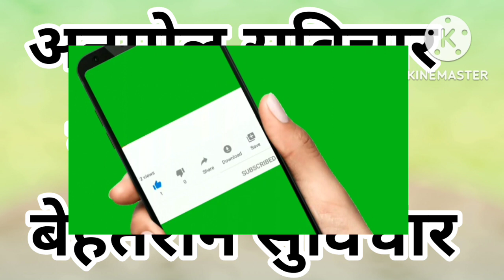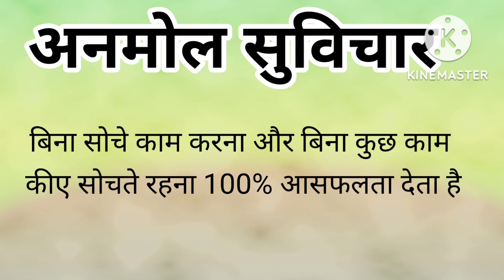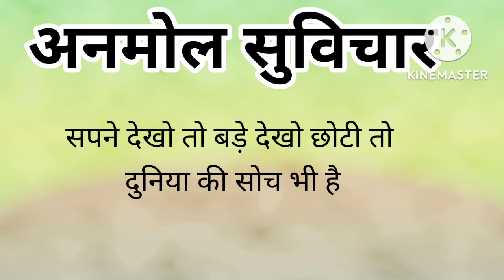अनमोल सुविचार हिंदी में||स्कूल वाले बहुत ही बेहतरीन सुविचार||स्कूल के लिए अच्छे अच्छे सुविचार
अनमोल सुविचार हिंदी में||स्कूल वाले बहुत ही बेहतरीन सुविचार||स्कूल के लिए अच्छे अच्छे सुविचारकुछ सच्ची और अनमोल बातेToday thought

assembly morning
assembly motivation
suvichar hindi

thoughts today
suvichar today
today thought
morning thought

स्कूल सुविचार
मंच संचालन शायरी
15अगस्त अनमोल सुविचार
15अगस्त पर शायरी
26जनवरी पर अनमोल सुविचार
26 जनवरी पड़ शायरी
सुविचार
अनमोल सुविचार
अनमोल वचन
प्रेरणादायक सिख
best thought
suvichar today
karishma concept
suvichar
anoml suvichar
motiavational shayari
motivational quotes
15august anoml suvichar
15august anmol shayari
26january anmol suvichar
26januray anmol shayri
26january true line for students
26january motiavational thought